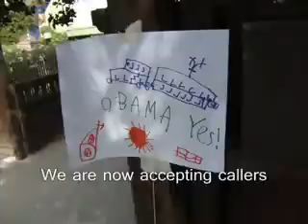The Cult of O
who had his jacked by libtrolls